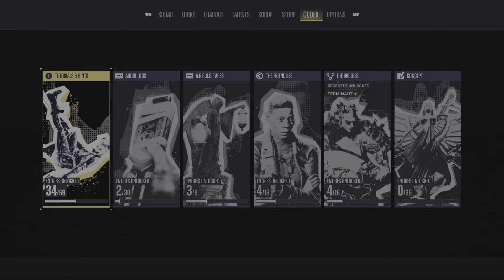Suicide Squad: Kill the Justice League terminaut grunt enemy profile